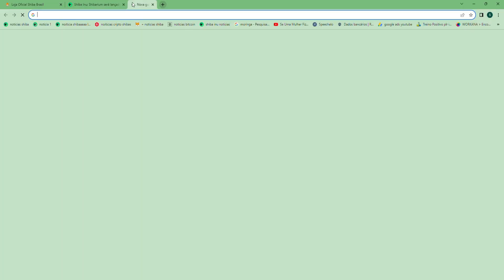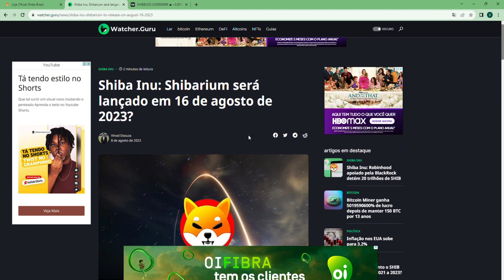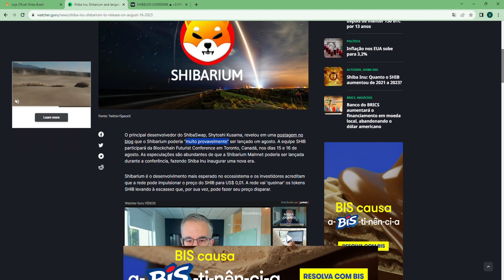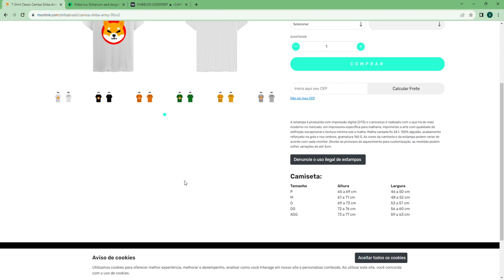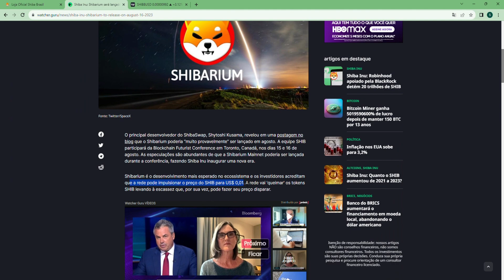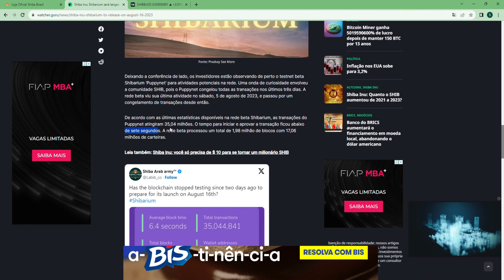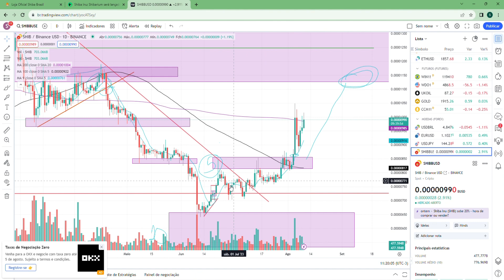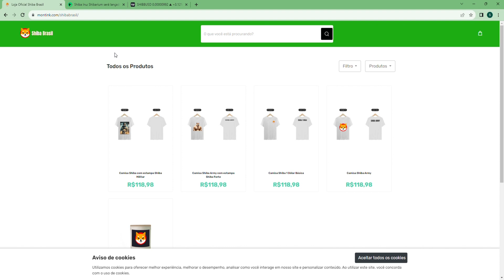SHIBA INU SOBE MUITO COM A CHEGADA DO SHIBARIUM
Personalize camisas da Shiba com seu nome e caricatura: Chame no telegram